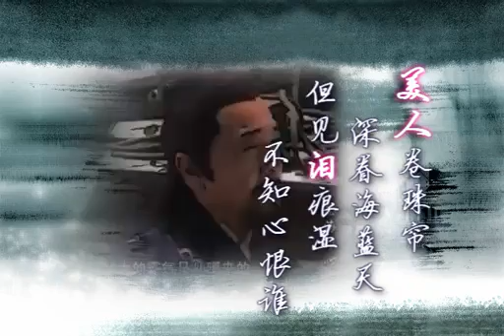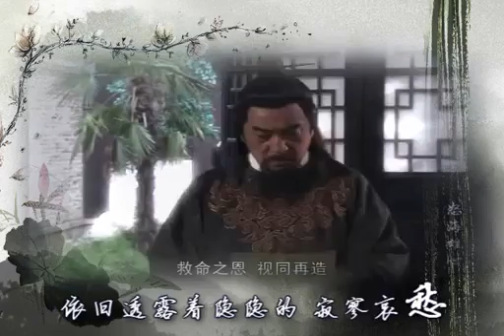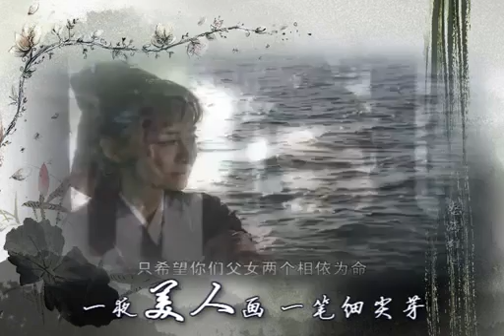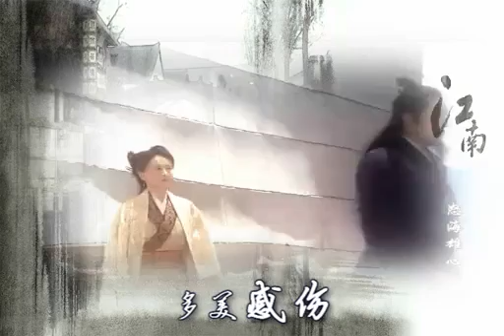paulchun 美人泪 原创视频 在线观看 视频下载 56网视频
for all Paul fans